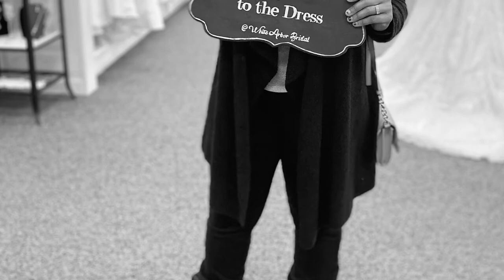Intimate wedding vlog 2021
11/11/21 ❤️👰🏽‍♀️🤵🏽‍♂️

I married my best friend!! ❤️❤️ I highly recommend this adorable chapel in frankenmuth MI! Located on Franklin st! Very affordable & accommodated my last minute needs!

If you are interested in where I bought my dress, and my girls that I see for cosmetics! 👇🏽👇🏽

• aloriaskincare (# 1 cosmetic spa in MI! 14x certified, featured on huda beauty)
alena.skincare (the best for facials)
jessm_rn (the best for filler)

• white arbor bridal (AMAZING DRESSES AND STAFF, local business!)

I hope you loved those video!!! ❤️ Let me know what dress you think I said yes to! I want to read your thoughts!!